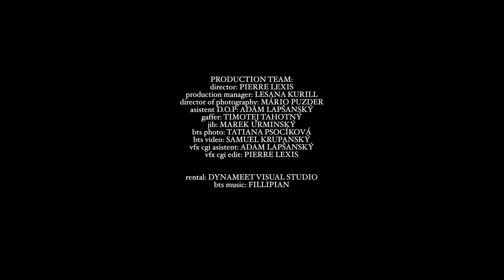Majself x Refew x Jaroslav Oláh - IBA JA |Making Of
Videoklip Majself x Refew x Jaroslav Oláh - IBA JA

DIRECTED BY: Pierre Lexis
DOP: Mário Puzder
DOP Assist: Adam Lapšanský
PRODUCTION: Lesana Kurill
GAFFER: Timotej Tahotný
EDIT, VFX: Pierre Lexis
VFX Compositing: Adam Lapšanský
BTS: Tatiana Psocíková
BTS VIDEO: Samuel Krupanský